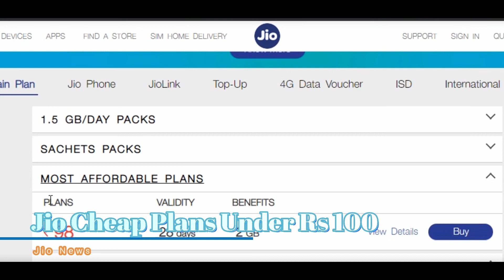खुशखबर ! Jio ने आणले 100 रुपये पेक्षा कमी किमतीचे Plans - Jio News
Jio bring the under 100 rs plans for jio customer, so this is good news for all jio user.